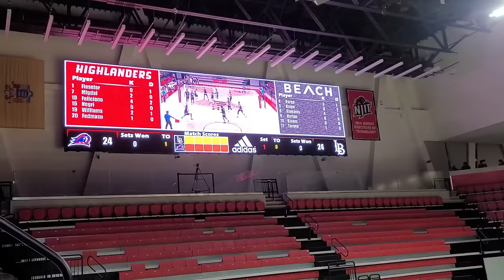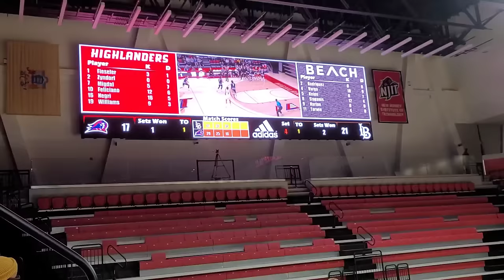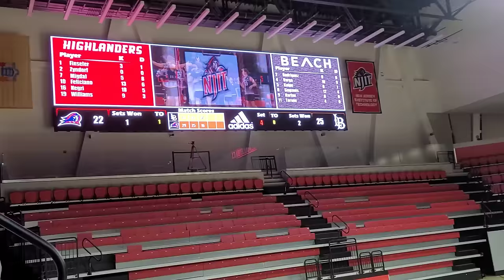NJIT vs Long Beach Mens Volleyball 2024